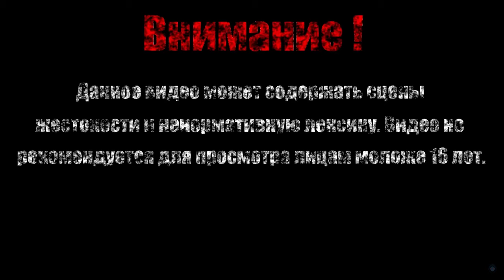ПОЖИРАТЕЛЬ МИРА【Vigil The Longest Night】#19 (Финал)